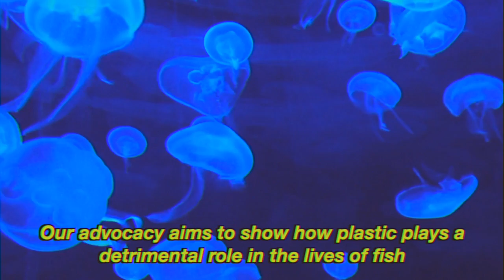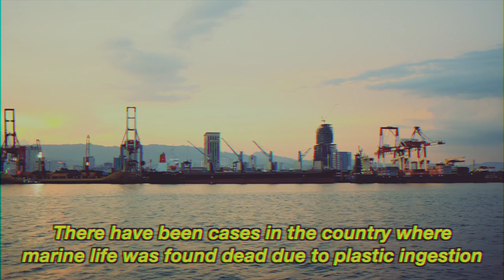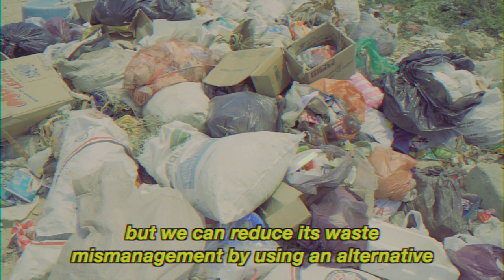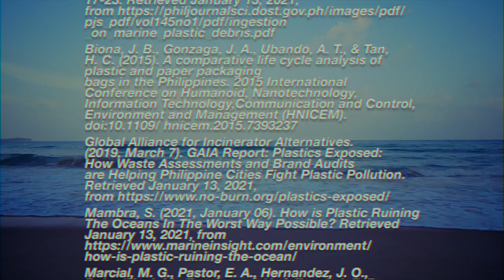Viridi - The Threat of Plastic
We are Viridi! We are an advocacy group based in the Philippines that advocates for Life Below Water which is the 14th Sustainable Development Goal!

Plastic is the main issue as Life Below Water continues to dwindle in numbers due to plastic ingestion continuing to be the main cause of death for most fish, and we aim to show how our behavior as citizens continue to do harm to fish and how we can change this together for our fish.

Full Document list of Credits
shorturl.at/esuCL